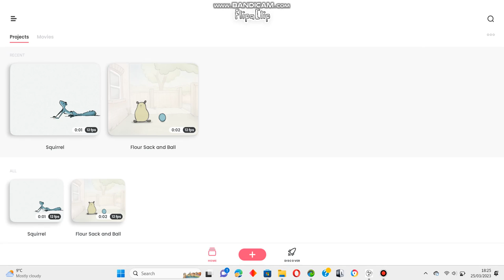i got flipaclip on computer!